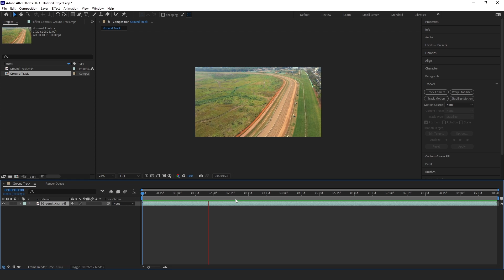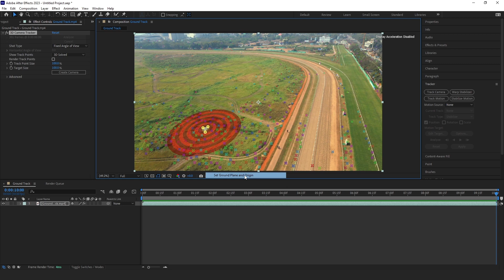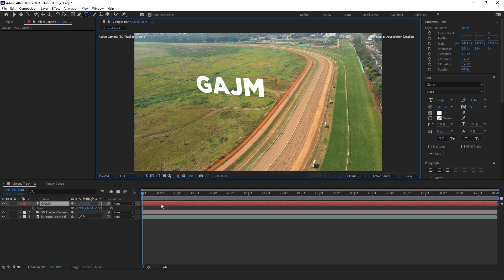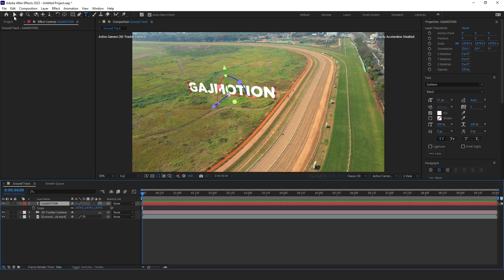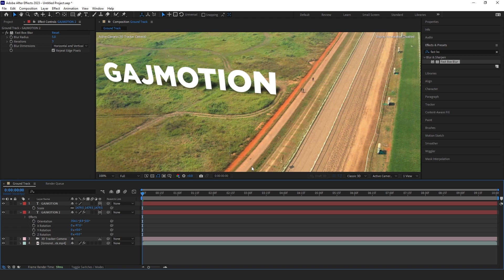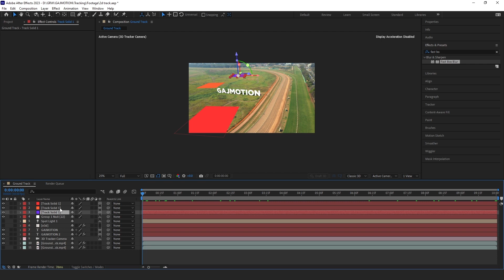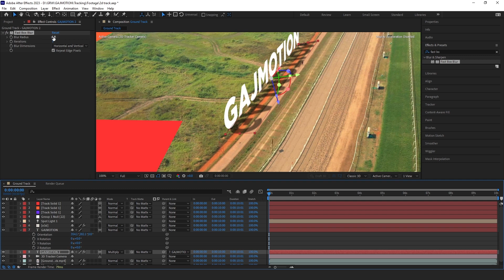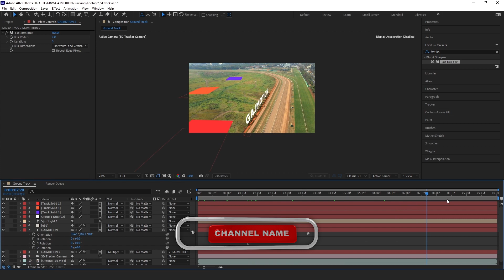3D Camera Tracking in After Effects: Everything You Need to Know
In this tutorial will teach you how to use 3D camera tracking in After Effects, even if you have no prior experience. You'll learn how to set up a scene, track features, solve the camera, and create virtual elements to enhance your footage.